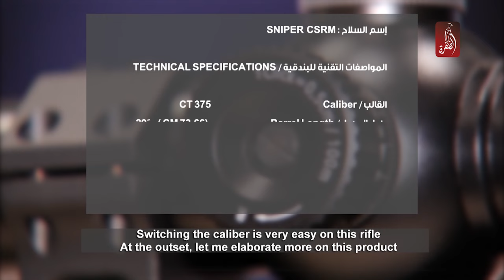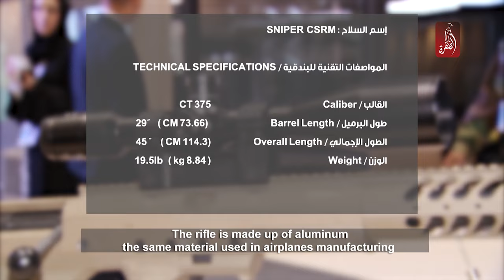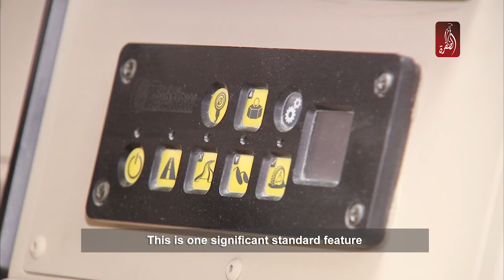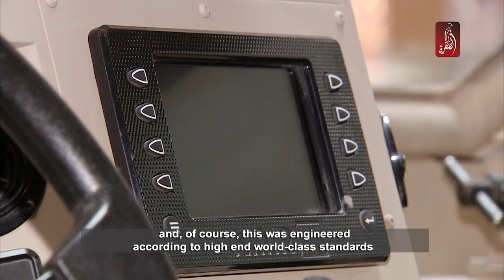صناعات حربية اماراتية بإمتياز عالمي في